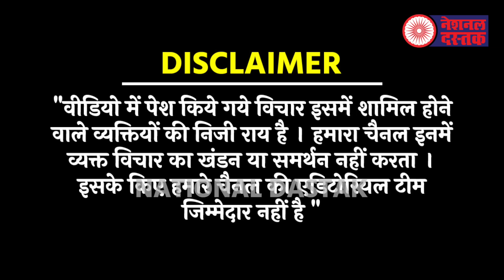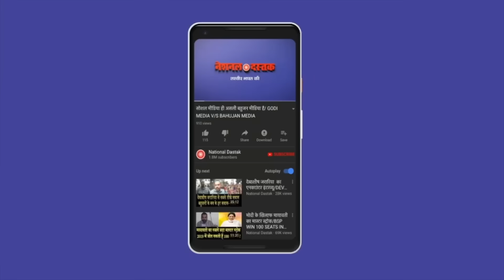370 पर सुप्रीम कोर्ट का बड़ा फैसला/BIG REPORT ON 370ACT BY BEAUTY GIRI